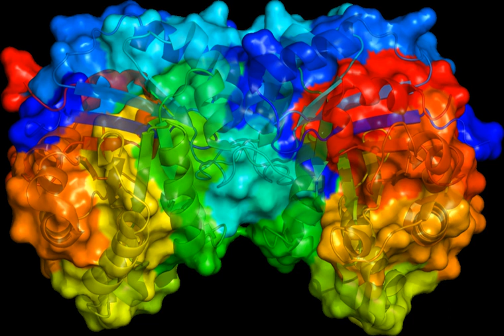Nature Cell Biology | Wikipedia audio article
- Socrates

SUMMARY
Nature Cell Biology is a peer-reviewed scientific journal covering research in cell biology published by the Nature Publishing Group. It was established in 1999 and the current editor-in-chief is  Alexia-Ileana Zaromytidou.
According to the Journal Citation Reports, the journal had a 2016 impact factor of 20.060.